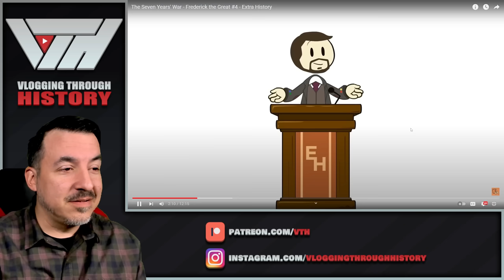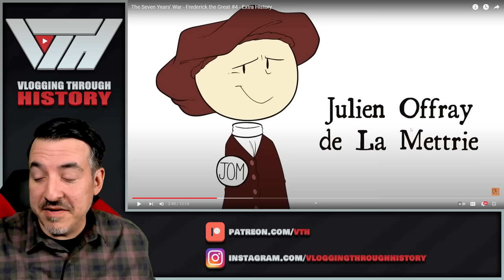The Seven Years' War - Frederick the Great #4 - Extra History Reaction